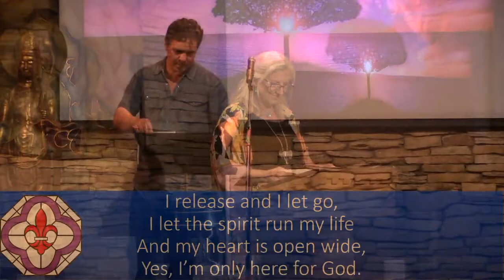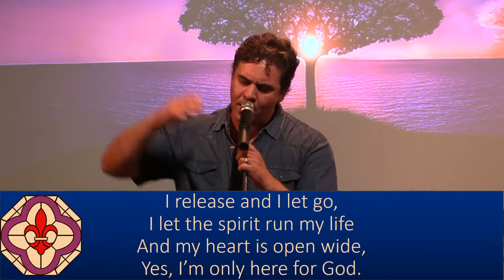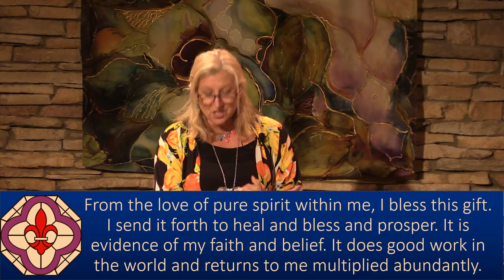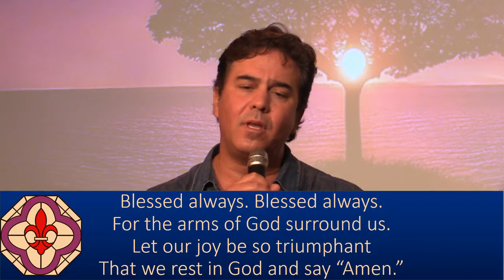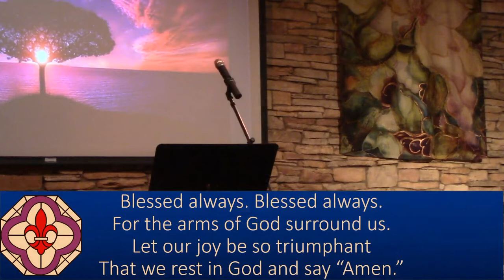Wednesday Talk - "Divine Audacity" - Rev Sydney Steen, 04/06/2022 - NHCRS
Join Rev Sydney Steen as she explores "Divine Audacity."
With soloist Darius Lux.